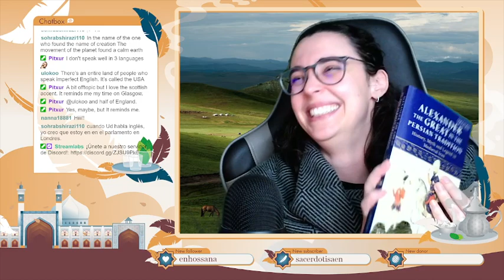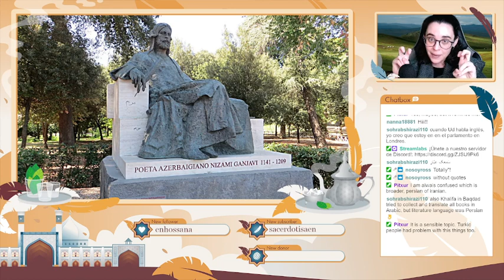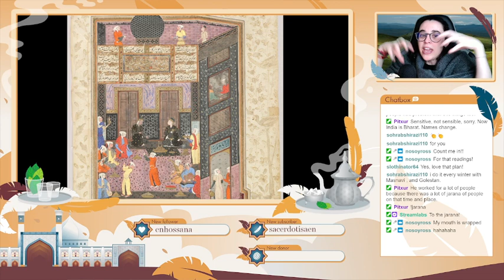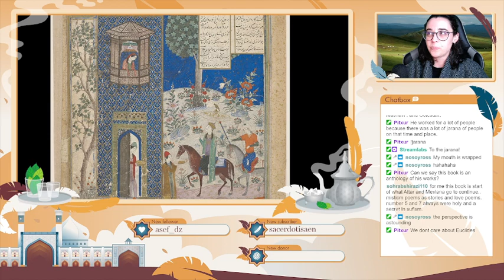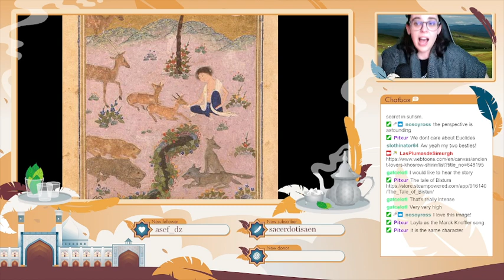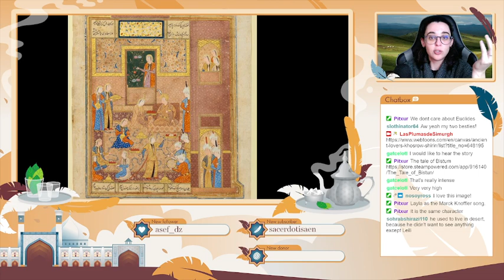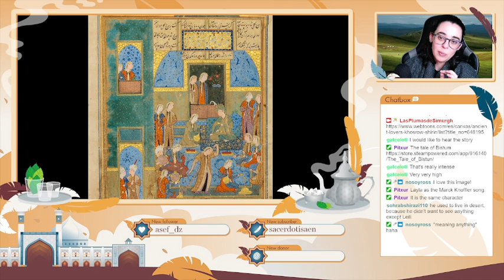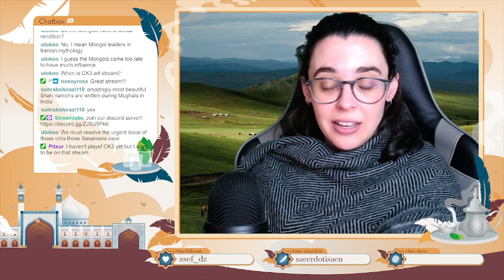Nezami Ganjavi and his "Khamsa"